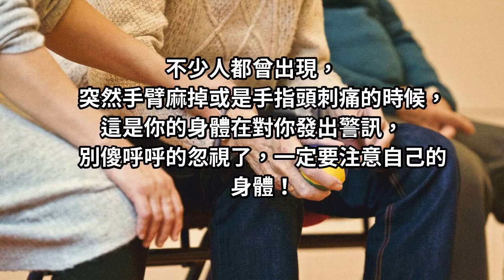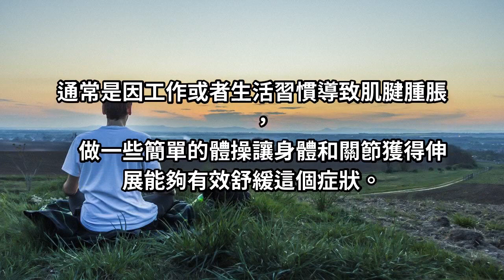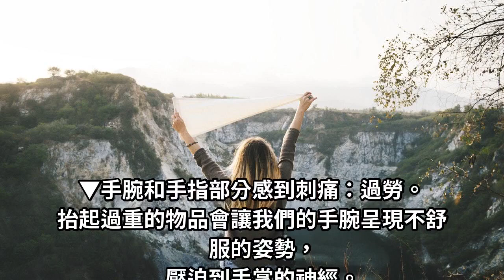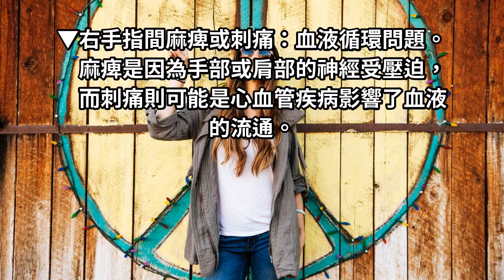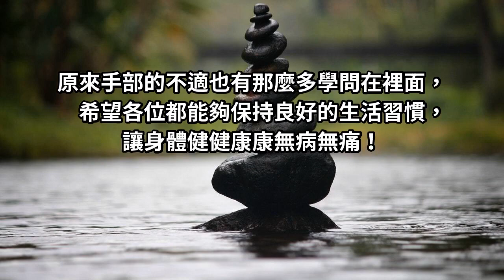7種「手痛的感覺」是身體發出嚴重健康警訊！再忽視，就真的慘了！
不少人都曾出現，
突然手臂麻掉或是手指頭刺痛的時候，
這是你的身體在對你發出警訊，
別傻呼呼的忽視了，一定要注意自己的身體！